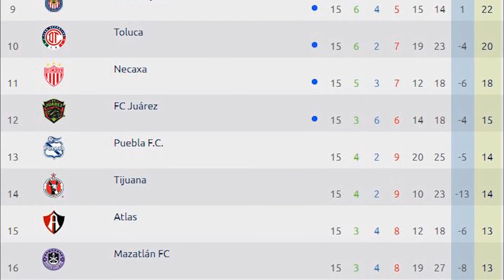Estadísticas del guard1anes 2020 luego de 15 jornadas disputadas